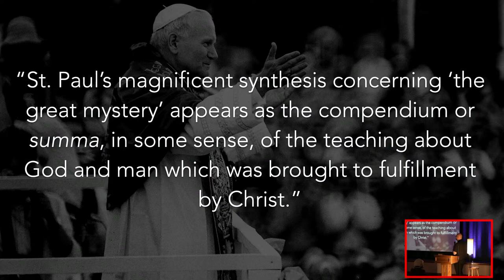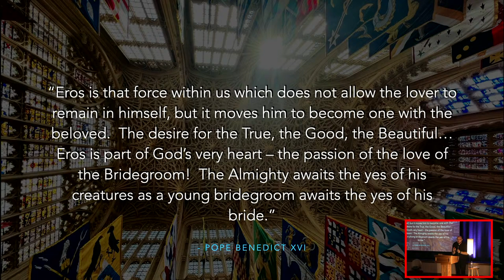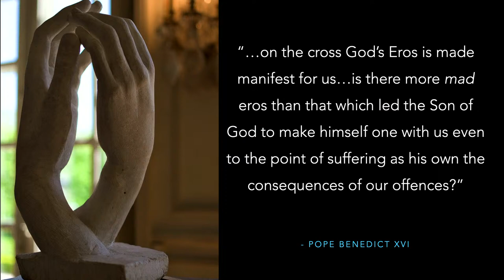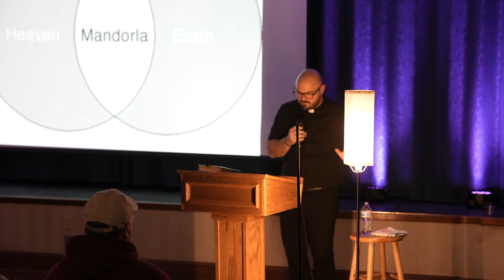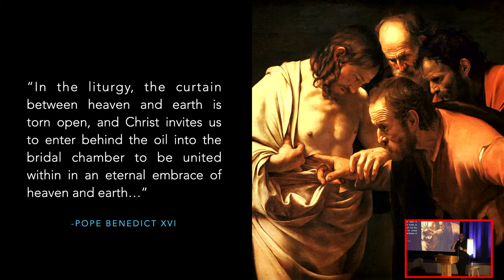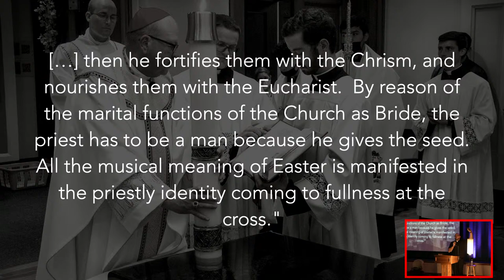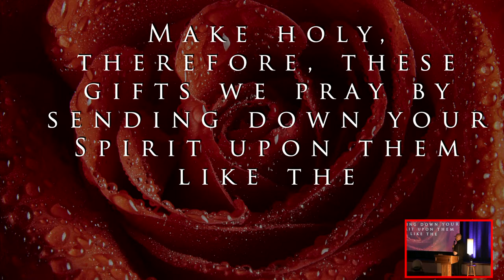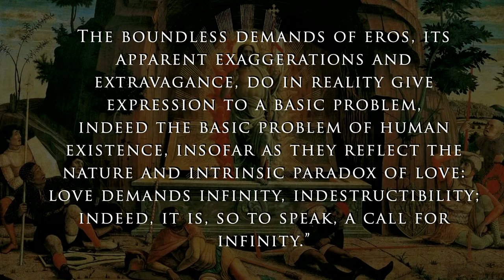The Week of the Bridegroom: A Look at the Passion Death & Resurrection Like You’ve Never Seen Before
The Eastern Rites of the Catholic Church refer to Holy Week as “The Week of the Bridegroom.” Why is that? And why is that title so appropriate?

For it is in these days and through these liturgies that we see revealed the madness of God’s love for mankind.

During this one-night Lenten parish mission, Fr. Patrick will unveil the deep mystery of Jesus’ passion, death and resurrection, and will enable us to see the wondrous love of our God who did not despise the cross.

Holy Week will take on a whole new depth of meaning for you like never before!